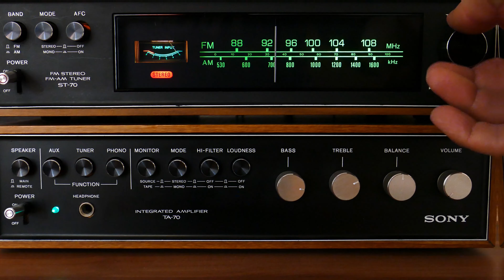Review SIVGA ROBIN (S021) | El mejor SONIDO a un BUEN PRECIO